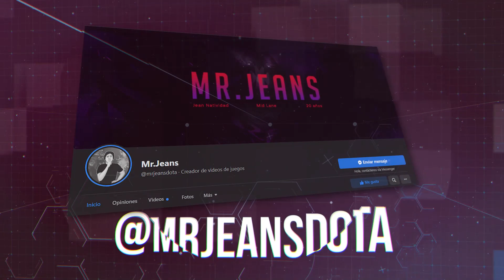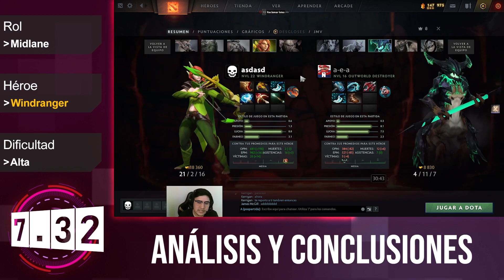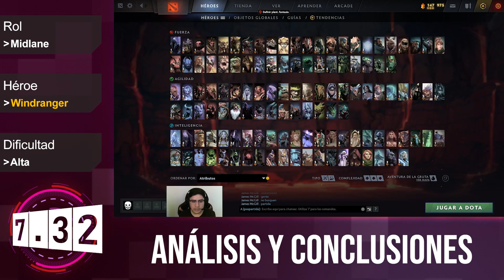Windranger ► ROMPEMOS LA COMPOSICIÓN RIVAL CON UNA BKB BIEN PENSADA - Guía Intermedia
El prosor.